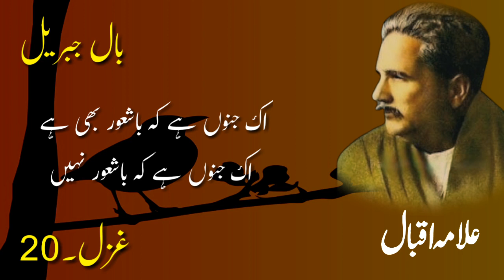Allama Iqbal || اک جنوں ہے کہ باشعور بھی ہے || BAL. E. JIBRIL || Ghazal:20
Allama Iqbal ||اک جنوں ہے کہ باشعور بھی ہے || BAL. E. JIBRIL || Ghazal:20 || Naveed Choudhary Voice